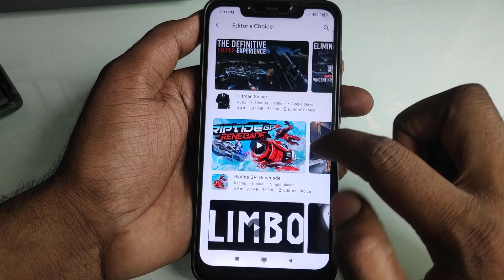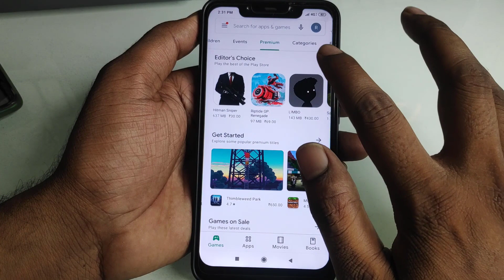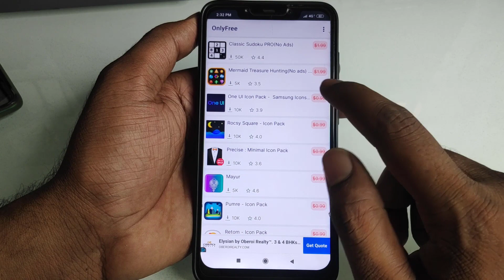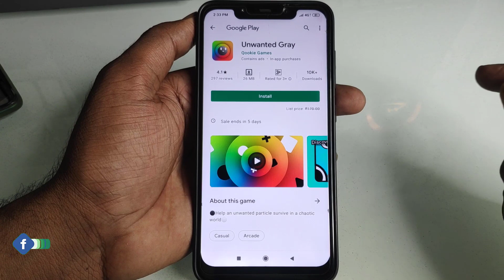Playstore Most Unique Secret Setting Try Now